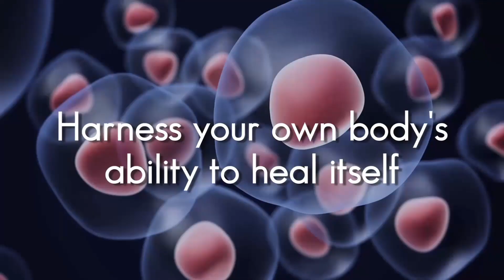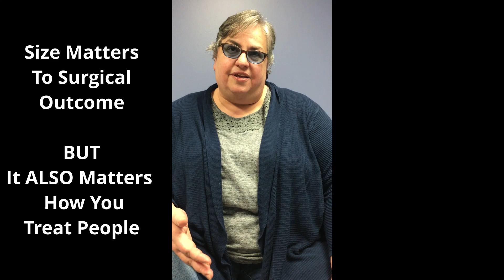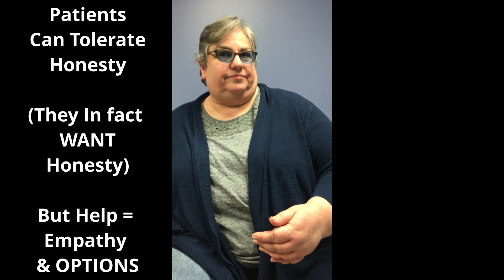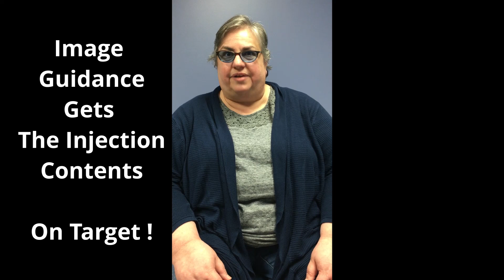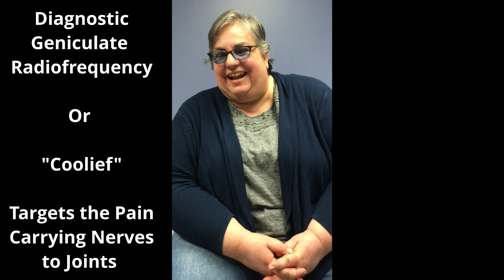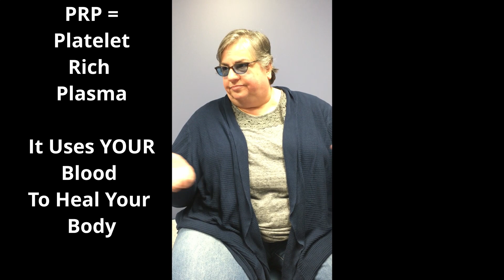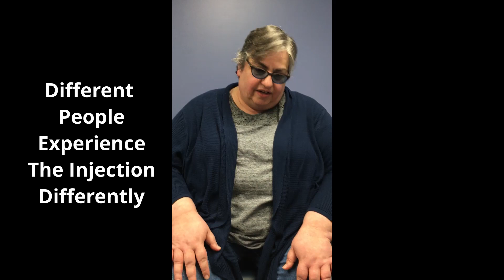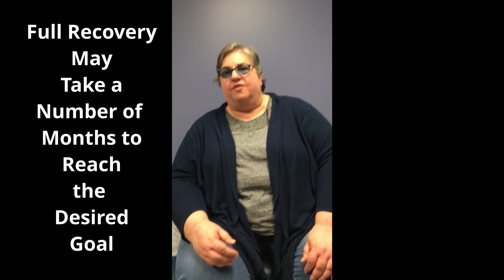Platelet Rich Plasma (PRP) For Knee Arthritis: A Patient's Testimonial - Sophia Anderson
Platelet Rich Plasma (PRP) For Knee Arthritis: Patient Testimonial

Our patient describes why she chose PRP ( platelet rich plasma) as a treatment for her knee pain . She descirbes what helped her make her decision. She discusses the various challenging aspects of dealing with a diagnosis of knee arthritis and why this testimonial is important for many patients to hear and understand their options.